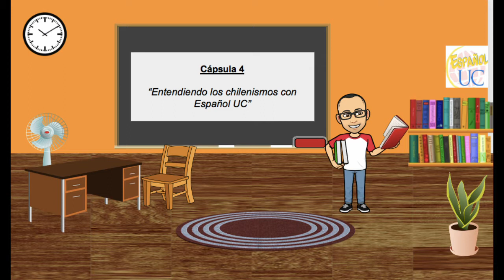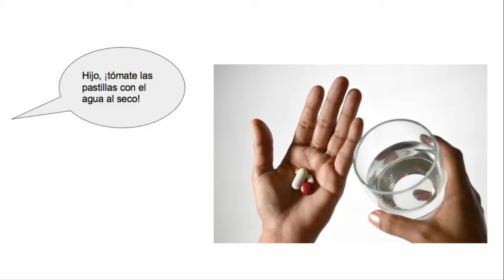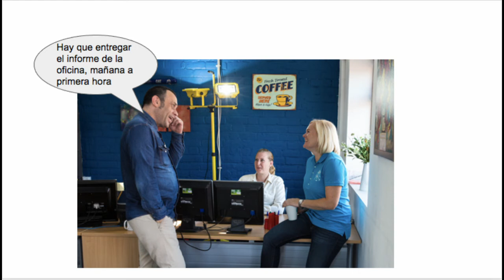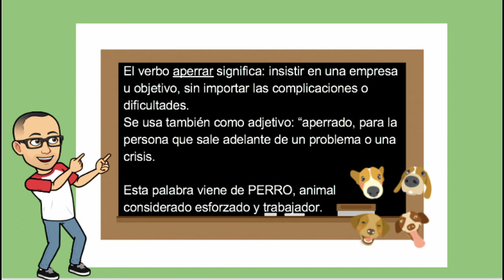Capítulo 4 de "Entendiendo los chilenismos con Español UC". Achuntarle, al seco y aperrarle.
En este capítulo de "Entendiendo los chilenismos con Español UC" veremos 3 nuevos chilenismos: Achuntarle, al seco y aperrarle.
Recuerden, cualquier duda que tengan, nos pueden escribir en los comentarios.